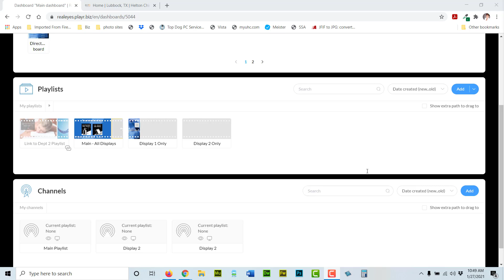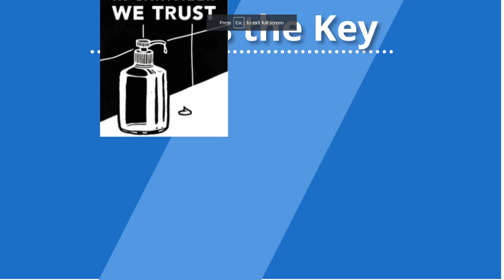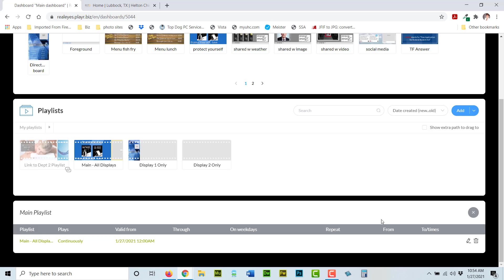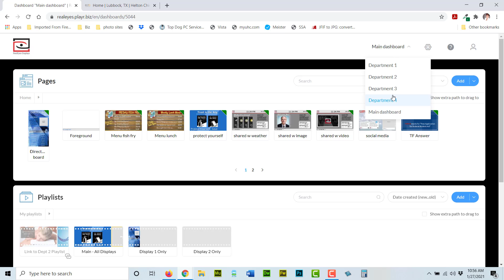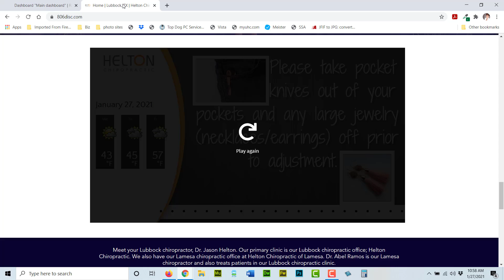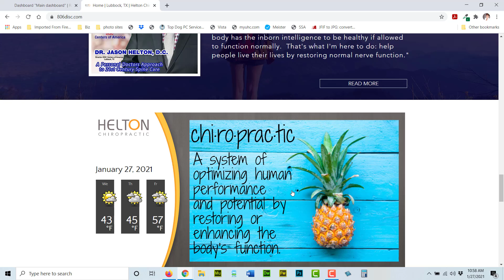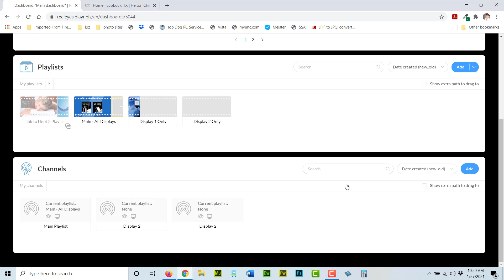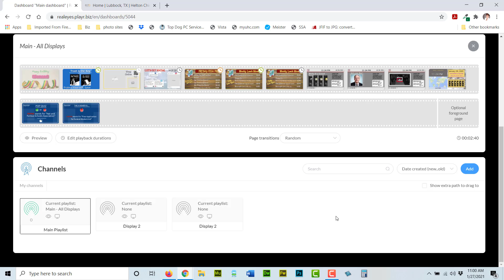14. Channel Overview